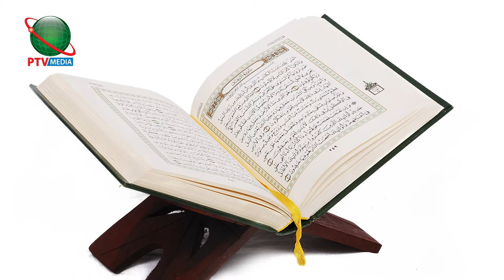Destroy Evil inside you | Best video about life success | Aamer Habib Program | Public TV Media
Destroy Evil inside you |  | Aamer Habib best video about life success | Aamir Habib